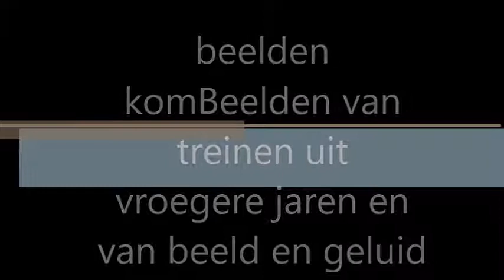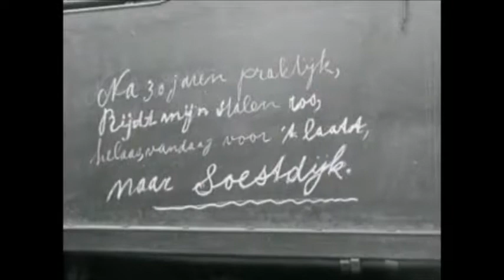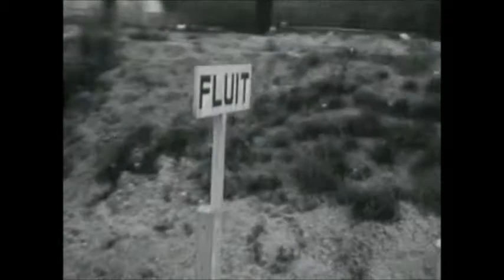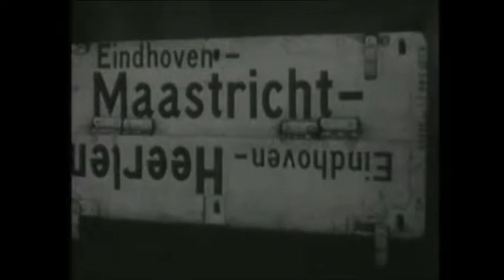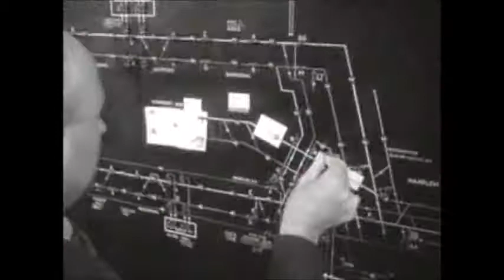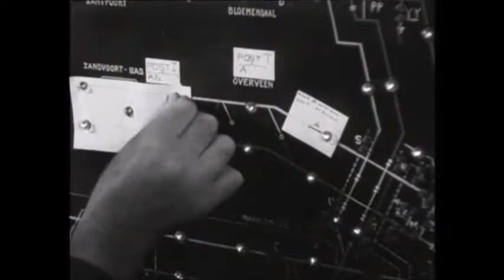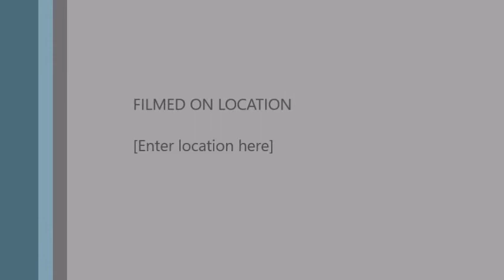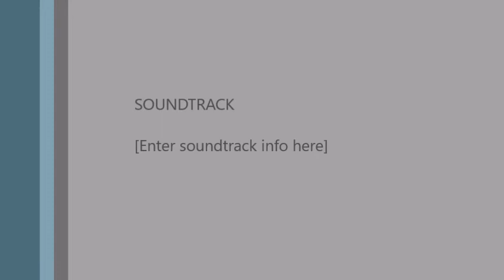film beelden van vroeger archief beeld en geluid